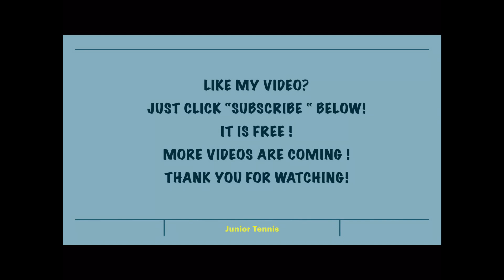Frances Tiafoe, FAA, Mackenzie McDonald Practice at Citi Open 2021